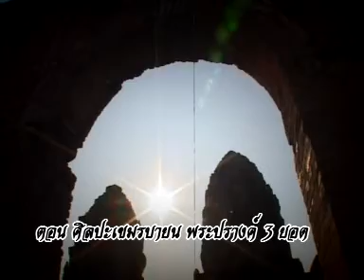เล่าเรื่องเมืองละโว้ ตอนที่16.wmv